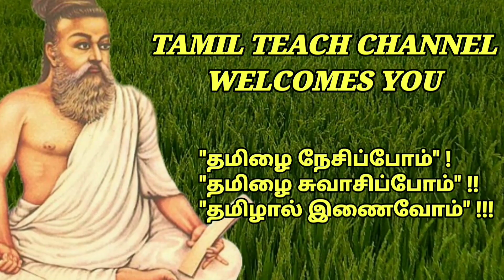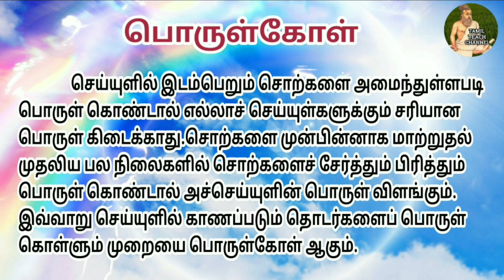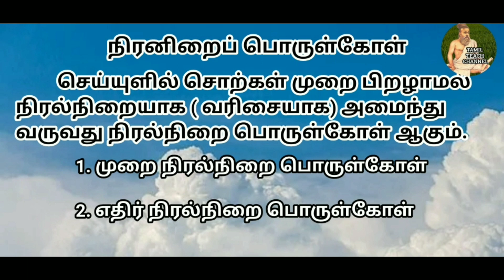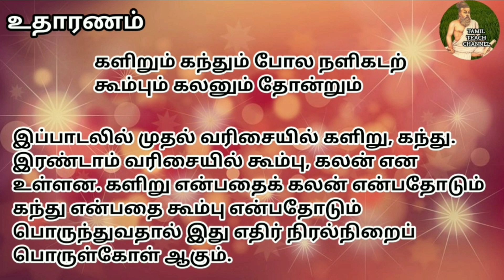எதிர்நிரல்நிறைப் பொருள்கோள் Ethir Niralnirai porulkol# Tamil grammar# TNPSC, TET, TRB GENERAL TAMIL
Learn Tamil Grammar  Ethir Niralnirai  porulkol (எதிர் நிரல்நிறை பொருள்கோள்) from Tamil teach channel by Dr.K.K This video will explain ,  Ethir Niralnirai porulkol ( எதிர் நிரல்நிறை பொருள்கோள்). it will help for 10th, 11 th,12th STD students and those who are preparing for TNPSC competitive exams. Everyone can understand ,
porulkol in an easy method with relevant examples.tamil teach# By Dr.k.k#

shorturl.at/ijFLW